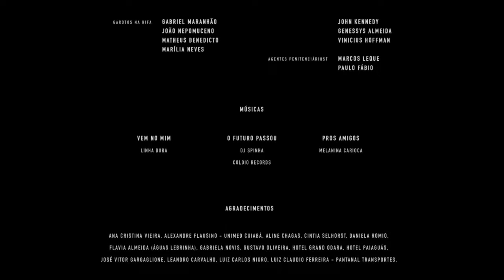Três tipos de medo filme completo (2016)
Esse curto filme se passa no bairro Novo Colorado. Pouca gente sabe sobre o filme. Tem duração de 20min. COMPARTILHEM PARA SEUS AMIGOS DO BAIRRO COLORADO. VLW

Após a prisão de um traficante, três pessoas têm que encarar seus medos em uma das cidades mais violentas do Brasil.

Elenco: Jonathan Haagensen, Giovanni Araújo, Romeu Benedicto, Juçara Nacioli, Fernanda Rocha, Pedro Lafoz, Mazé Oliveira. Fabrício Chabô, Rogerio Santana, Valter Lara, Marcondes Araujo
Produção: Plano B Filmes
Direção: Bruno Bini
Direção de Produção: Keiko Okamura
Direção de Fotografia: Mario Zugair
Direção de Arte: Caroline Araújo
Som Direto: Marcos Manna
Edição de Som: Hilen Campos
Figurino: Bárbara Rosa
Maquiagem: Déia Okamura